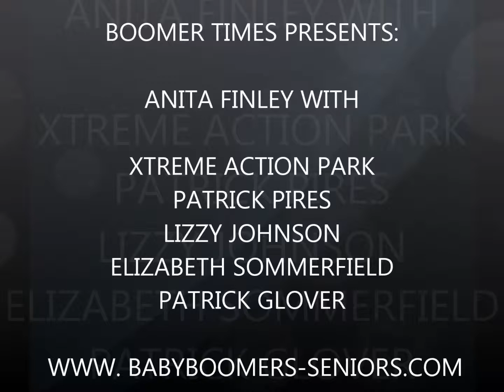BOOMER TIMES PRESENTS: ANITA FINLEY WITH XTREME ACTION PARK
XTREME ACTION PARK is South Florida's Premier Indoor Family Entertainment Venue with something for everyone in your family or group. Choose your fun by age and see what we have for you!

AIRED 07122015